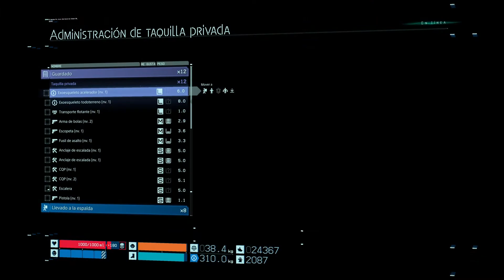Death Stranding - Gameplay sin spoilers, resumen 30h de juego [PS4 Pro]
Seguimos con Death Stranding, este juego es una pasada, lo más original que he jugado mucho tiempo :)